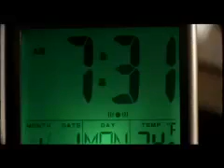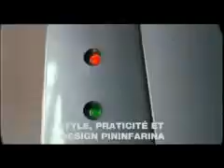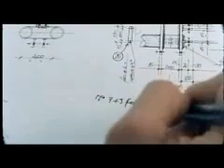Как работате капсульная кофемашина? Кофе в капсулах Lavazza BLUE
КОФЕ В КАПСУЛАХ LAVAZZA BLUE
LAVAZZA BLUE - передовая система, которая дает шанс людям которые действительно ценят совершенство, насладиться чашкой прекрасного кофе. Идеальный эспрессо для любителей эспрессо.
Lavazza BLUE — Best Lavazza Ultimate Espresso — это эксклюзивная система, состоящая из кофемашины и капсул с кофе, которая позволяет получить профессионально приготовленный эспрессо одним нажатием на кнопку. Быстро и легко!

Благодаря технологии Lavazza BLUE получается продукт, который удовлетворит даже самых требовательных ценителей кофе.

Для офисов предлагаем установку кофейных автоматов Lavazza BLUE и бесплатную доставку кофе, чая, горячего шоколада.

Преимущества капсульной кофемашины Lavazza BLUE:

Профессионально приготовленный эспрессо одним нажатием на кнопку, быстро и легко;
Ассортимент кофейных капсул – от мягких ароматных смесей 100% Арабики до насыщенного шоколадного вкуса в смесях Арабики и Робусты, а также смеси с пониженным содержанием кофеина
Кофе в капсуле имеет правильно подобранный для данной смеси помол, обжарку, раскрывающую все вкусовые нюансы и герметичную упаковку, обеспечивающую правильное хранение
Вы можете быть уверены, что вкус Вашего любимого эспрессо всегда так же превосходен, как и в первый раз
Кофе-машины Lavazza BLUE невероятно просты в использовании, не требуют дополнительного ухода и настроек
Дизайн кофе-машин выполнен известными итальянскими дизайнерами, продуман до мелочей и прекрасно впишется в любой интерьер – от домашней атмосферы уюта до строгого стиля комнаты переговоров
Дополнительная функция – приготовление капучино, каждая модель оснащена профессиональным капучинатором для вспенивания молока